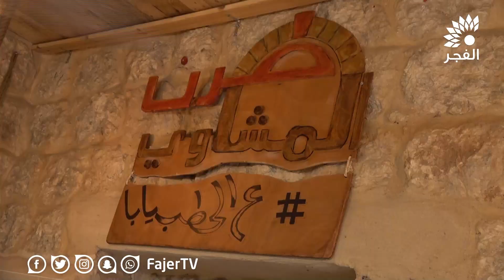جولة في مدينة طولكرم صباح الجمعة 11/10/2019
تلفزيون الفجر| جولة في مدينة طولكرم صباح الجمعة 11/10/2019